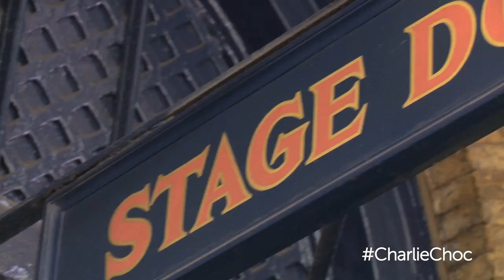Jonathan Slinger prepares for Willy Wonka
New Willy Wonka Jonathan Slinger chats about the rehearsal process as he prepares to join the cast of Charlie and the Chocolate Factory in May.